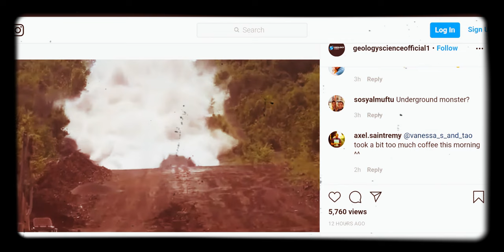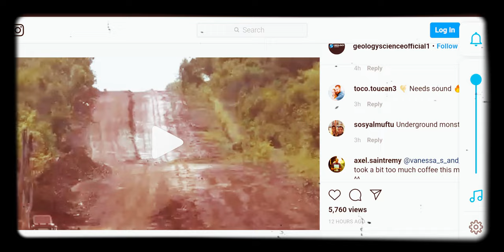What is it? (... co to może być )